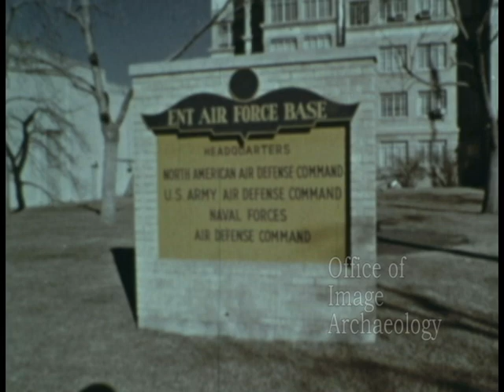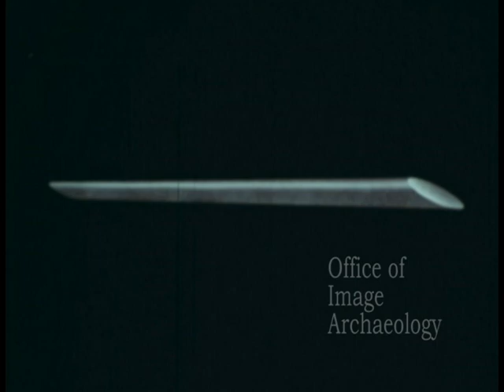1959, TIME WILL TELL, Major Joseph W. Rogers, F-106, Speed Record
As an Air Force test pilot, Major Joseph W. Rogers brakes a Soviet speed record in 1959 when he flew an F-106 Delta Dart at 1,525.95 miles per hour over Edwards Air Force Base. The record, verified by national and international aeronautics agencies, has never been broken.